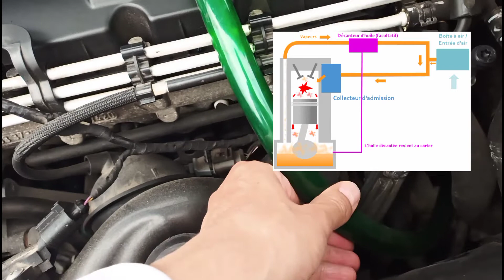كيفية إزالة نظام التنفس vw touran 2005 1.9tdi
Salam tout le monde

Pour aider au développement de la chaîne,
😘Likez si cela vous a plu !😘
N'hésitez pas à me laisser des commentaires, je vous répondrais incha Allah avec plaisir